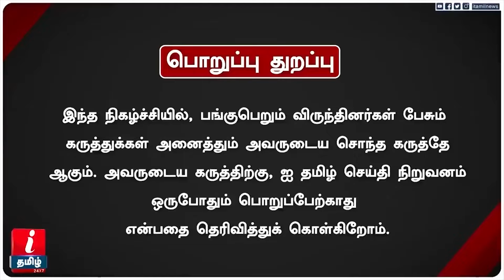DMK மக்களை ஏமாற்றுகிறதா? BJP தமிழ்நாட்டை வஞ்சிப்பது எப்படி? - TAMIZHACHI THANGAPANDIAN MP பரபரப்பு!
DMK மக்களை ஏமாற்றுகிறதா? BJP தமிழ்நாட்டை வஞ்சிப்பது எப்படி? - TAMIZHACHI THANGAPANDIAN MP பரபரப்பு! | I Tamil News